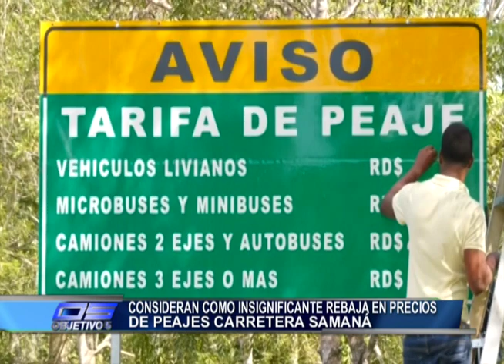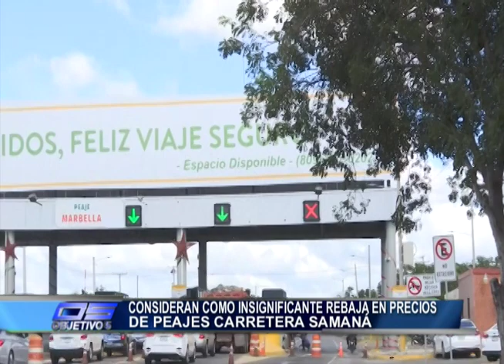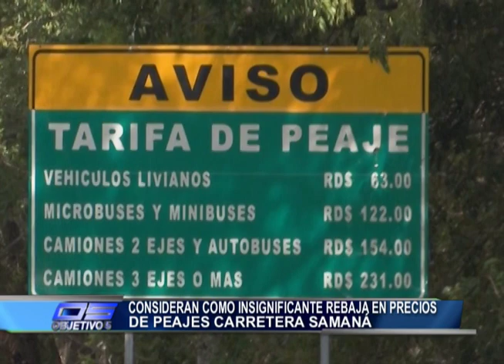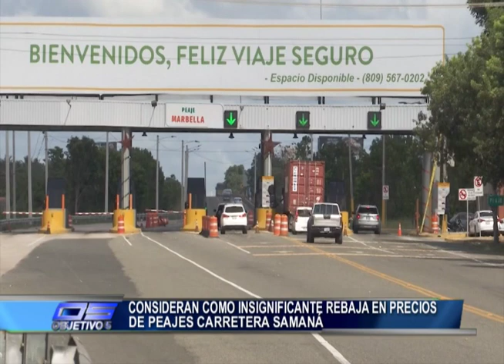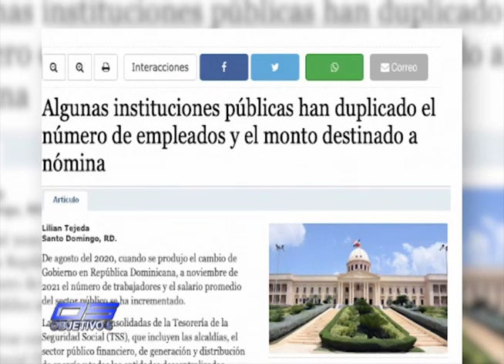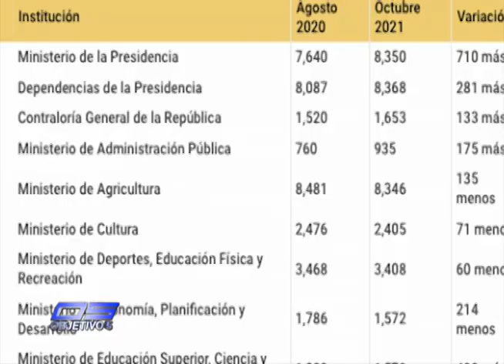Consideran insignificante rebaja de los precios del peaje Carretera de Samaná - Objetivo 5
¿Quiénes somos?